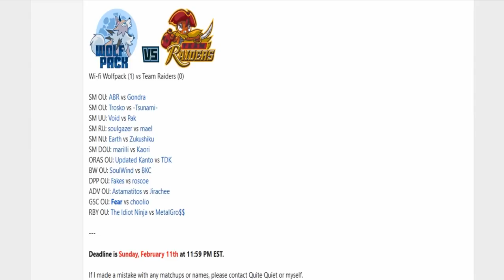Smogon Premier League 9-Week 5: soulgazer vs mael (Ultra Sun&Moon RU) w/Ultraballz